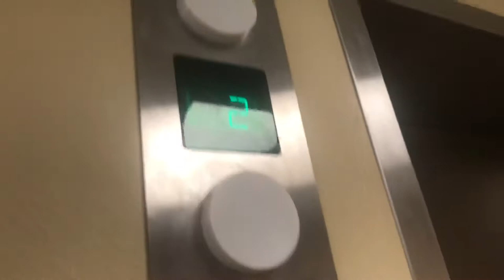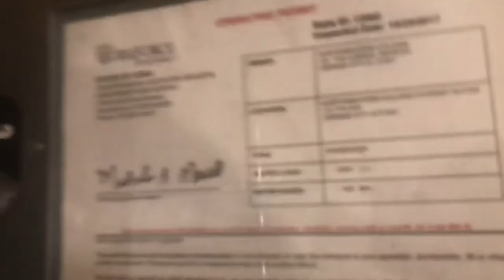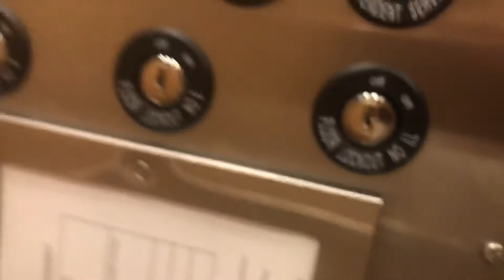Otis Hydraulic elevator @ Northwestern College North Suites Orange City, IA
2018 I think. I'm not sure.